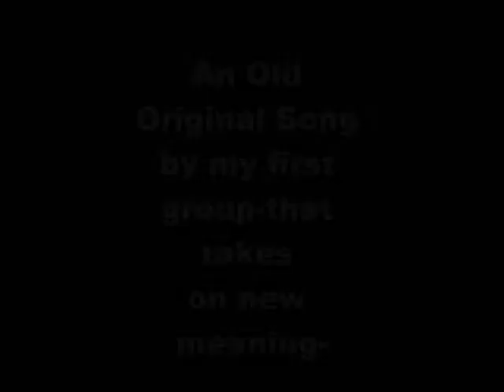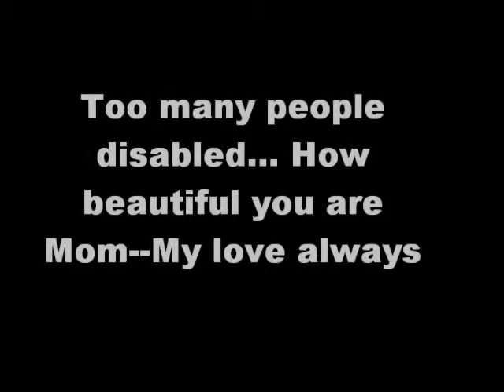Mom-how beautiful you are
Older folks